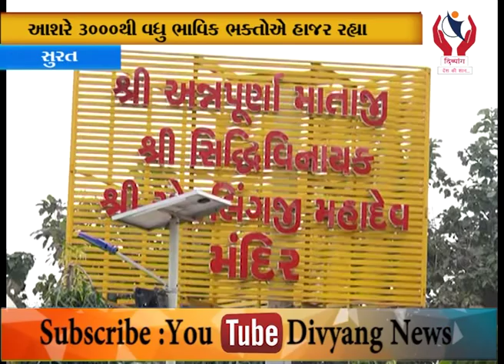Surat l શ્રી અન્નપૂર્ણા માતાજી મંદિર ટ્રસ્ટ દ્વારા હનુમાન ચાલીસા પઠનનું આયોજન l Divyang News